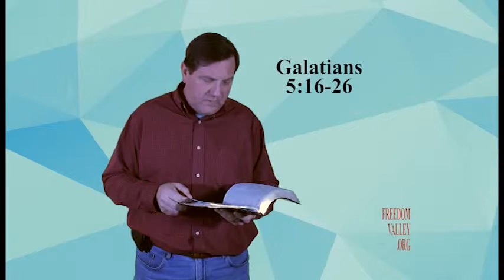Change - AppGroup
Description